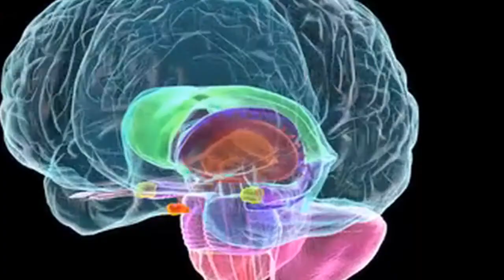Science of Success Trailer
The opening video to Emerge Learning's newest presentation, The Science of Success.